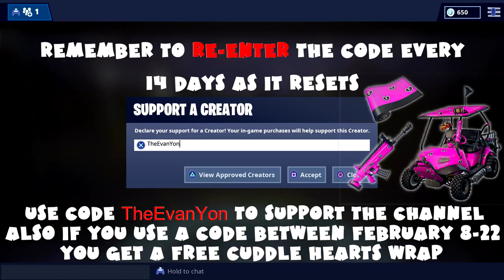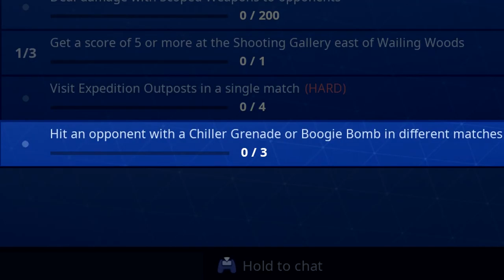FORTNITE WEEK 10 CHALLENGES ALL Week 10 Challenges how to complete 2019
ALL Week 10 season 7 Challenges how to complete 2019